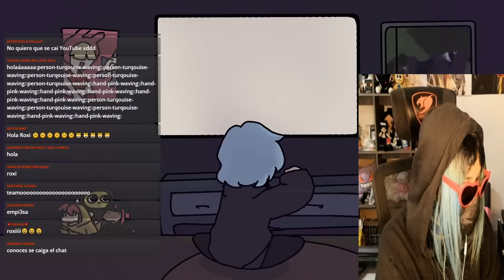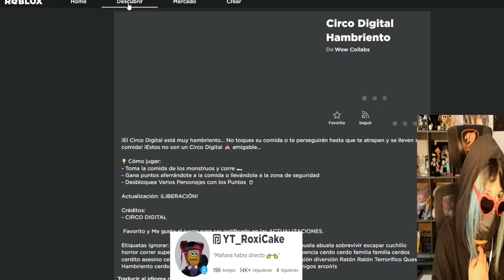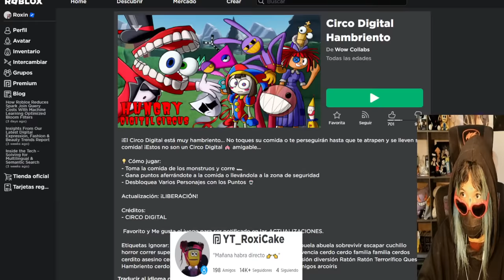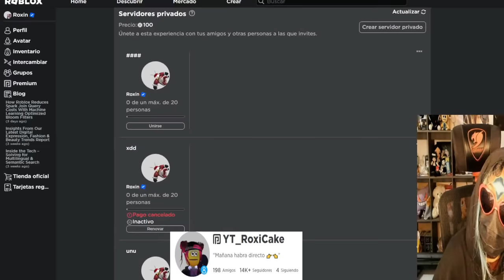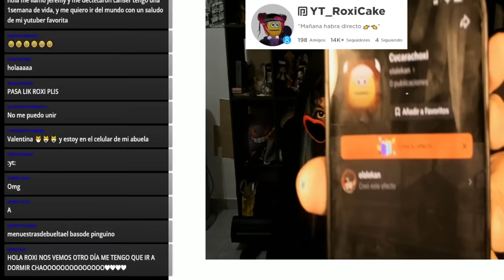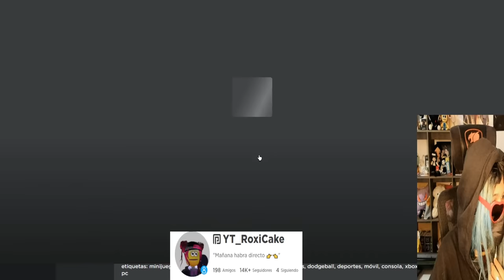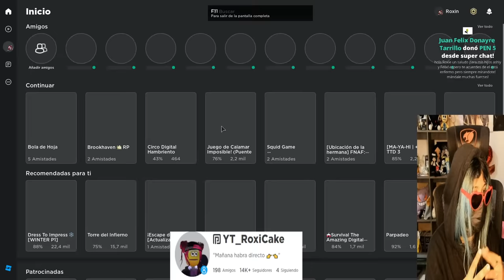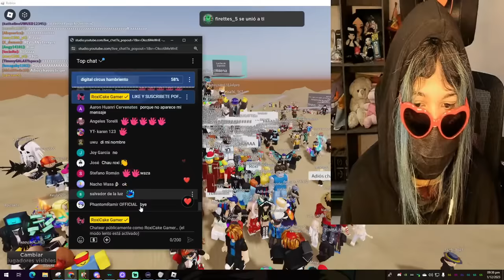DIRECTO JUGANDO CON SUSCRIPTORES (ROBLOX) ya llego santa xd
Hey tú, espero te guste este directo de Juegos Randoms Bv